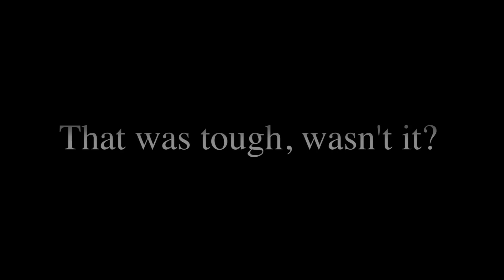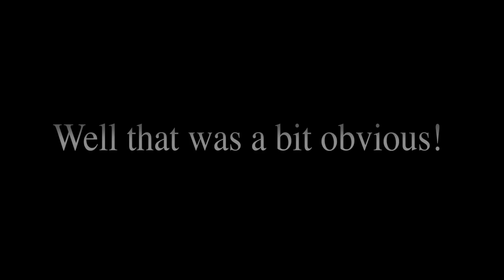The D Dizzle Tapes (Episode 2) - Where's Dan?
If you're a fan of Where's Wally, you'll love this!

In this episode of the D Dizzle Tapes, we set you a challenge. Can you find Dan?!